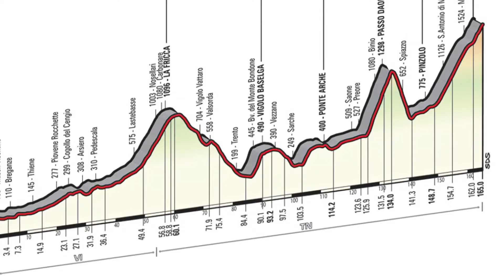Giro d'Italia 2015 | tappa 15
Dopo 4.22’35” di gara Mikel Landa (Astana) ha vinto la 15a tappa del 98° Giro d’Italia, Marostica-Madonna di Campiglio (165 km). Il 25enne spagnolo ha trionfato nell’impegnativo arrivo in salita 2” davanti al russo Yury Trofimov (Katusha). Terzo la maglia rosa Alberto Contador (Tinkoff-Saxo) a 5”, quarto Fabio Aru (Astana) a 6”. Per Landa, pro’ dal 2010, si tratta del secondo centro stagionale, il quarto da professionista. In classifica il vantaggio dello spagnolo sul sardo aumenta di 7”: 2” al traguardo volante di Pinzolo (secondo), al traguardo 1” di distacco sul rivale più 4” di abbuono. Il ritardo sale a 2’35”. Resta sul podio virtuale il costaricano Andrey Amador (Movistar), arrivato 6° a 42": in classifica è terzo a 4'19". Il colombiano Rigoberto Uran (Etixx Quickstep) ha chiuso invece 34° a 8’; in classifica finisce 15° a 12’15”. Giornata nera per Richie Porte (Sky). L'australiano di Sky, 88° all’arrivo con un ritardo di 27’04”, nella generale scivola 27° a 35’57” dalla maglia rosa.

ORDINE D'ARRIVO

1    LANDA MEANA Mikel     AST    04:22:35
2    TROFIMOV Yury     KAT    04:22:37
3    CONTADOR VELASCO Alberto     TCS    04:22:40
4    ARU Fabio     AST    04:22:41
5    KRUIJSWIJK Steven     TLJ    04:23:13
6    AMADOR Andrey     MOV    04:23:17
7    KONIG Leopold     SKY    04:23:35
8    KANGERT Tanel     AST    04:23:45
9    GENIEZ Alexandre     FDJ    04:24:24
10    CARUSO Damiano     BMC    04:24:48

CLASSIFICA GENERALE

1    CONTADOR VELASCO Alberto     TCS    60:01:34
2    ARU Fabio     AST    02:35:00
3    AMADOR Andrey     MOV    04:19:00
4    LANDA MEANA Mikel     AST    04:46:00
5    KONIG Leopold     SKY    06:36:00
6    TROFIMOV Yury     KAT    06:58:00
7    CARUSO Damiano     BMC    07:10:00
8    MONFORT Maxime     LTS    08:20:00
9    VISCONTI Giovanni     MOV    09:53:00
10    GENIEZ Alexandre     FDJ    10:03:00